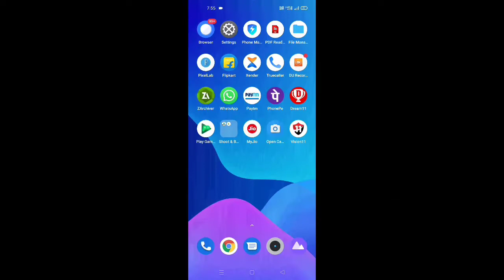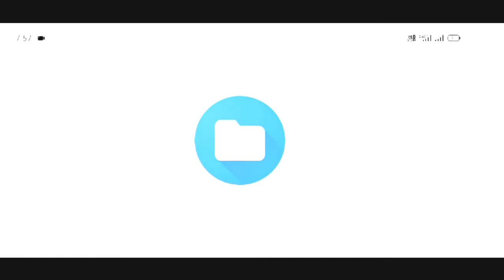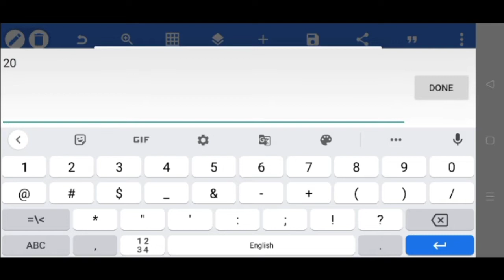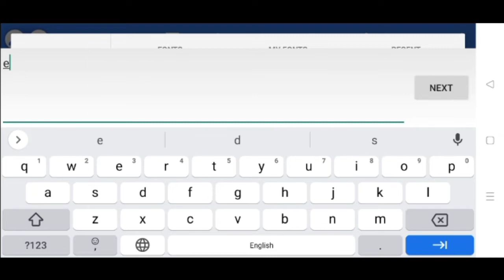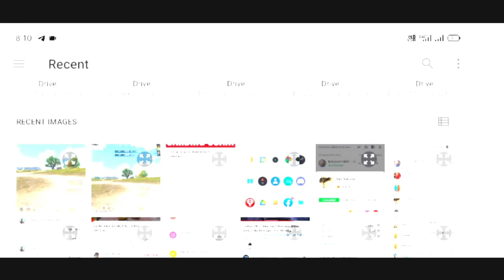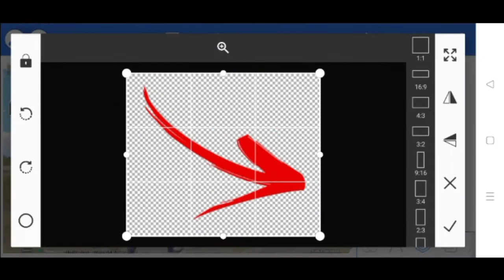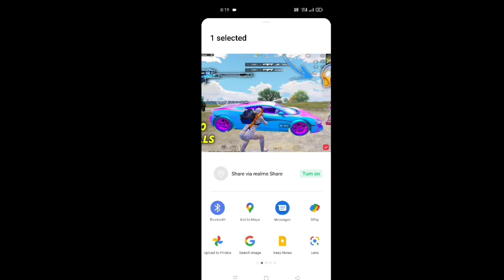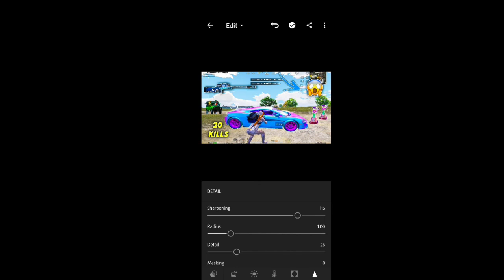Gaming Thumbnail Kaise Banaen (2023) | How to Make Gaming Thumbnail On Android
thumbnail kaise banaen gaming
thumbnail kaise banaen bgmi
gaming thumbnail kaise banaye
pubg thumbnail
gaming thumbnail kaise banaen
pubg thumbnail kaise banaen
bgmi thumbnail editing
pubg thumbnail editing
bgmi thumbnail kaise banaye
pubg thumbnail
pubg ka thumbnail kaise banaen
bgmi thumbnail
gaming thumbnail
bgmi ka thumbnail kaise banaen
how to make bgmi thumbnail
youtube gaming thumbnail kaise banaye
gaming thumbnail editing
how to make pubg thumbnail
game thumbnail kaise banaen

cover topics

gaming thumbnail kivabe banabo
free fire
gaming thumbnail kaise banate
hain
youtube video mein
2022
pubg
gaming thumbnail kaise lagaen
mobile se
gaming thumbnail like jaguar
pubg
gaming thumbnail rush sparrow
gaming thumbnail editing
gaming thumbnail tutorial
gaming thumbnail photoshop
gaming thumbnail pack
gaming thumbnail plp file
bgmi thumbnail editing
bgmi thumbnail pack
bgmi thumbnail tutorial
bgmi thumbnail picsart
bgmi thumbnail kaise banaen
bgmi thumbnail screenshot pack
bgmi thumbnail background pack
bgmi thumbnail pixellab
bgmi thumbnail preset
youtube video mein
bgmi thumbnail kaise banate hain
bgmi ka thumbnail
bgmi montage thumbnail kaise
banaye
bgmi gaming thumbnail kaise
banaen
bgmi tdm thumbnail kaise banaye
bgmi gameplay thumbnail kaise
banaen
pubg thumbnail kaise banaeen
pubg thumbnail kaise banaye
pubg thumbnail kaise banate hain
youtube video mein
pubg thumbnail kaise edit karen
pubg thumbnail kaise lagaen
pixellab
pixellab se pubg thumbnail kaise
banaye
kinemaster se pubg thumbnail
kaise banaye
kaise banaen
how to make gaming thumbnail in
pIcsart
pixellab for youtube
how to make gaming thumbnail
photoshop
photopea
pixellab
how to make gaming thumbnails
in pc
mobile
for live stream
how to make gaming thumbnail ff
canva
gaming thumbnail kaise
banaye
how to make gaming
thumbnail
how to make gaming thumbnail on
android
gaming thumbnail
gaming thumbnail kaise banye
gaming thumbnail kaise
banaen
gaming thumbnail tutorial
zerox ffjaisa gaming thumbnail
kaise banaye
fireeyes gaming jaisa thumbnail
kaise banaye
gaming thumbnail tutorial
kaise banaye
kaise banaye
how to make a gaming
thumbnail
mobile se gaming thumbnail kaise
banaye
thumbnail kaise banaye
youtube thumbnail kaise
banaye
how to make professional gaming
thumbnail
pubg lite montage thumbnail kaise
banaye
banaye picsart
banaen
insane lion jaisa thumbnail kaise
banaye
pubg montage thumbnail kaise
banaye